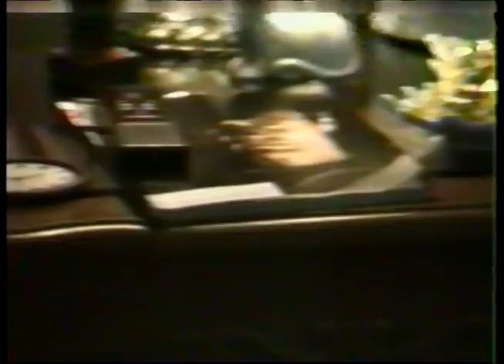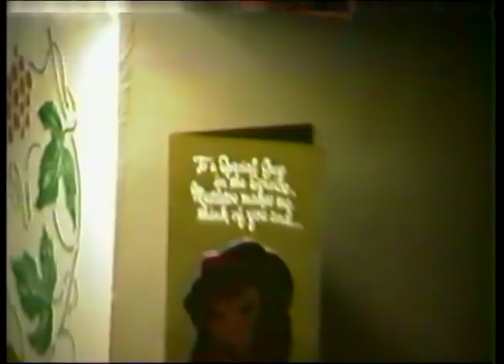December 1994 Vlog -(Weird Paul) Original Vlogger 90s Christmas Home Movies 2017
December 23, 1994.  I show off our Christmas tree and decorations.  I also talk about what movies I just rented.  I had to replace the audio in the middle because the music would have gotten the video a claim.  But I was talking all about the tree and decorations.